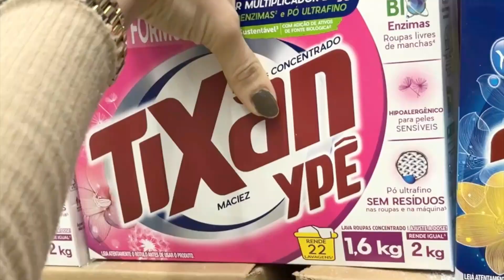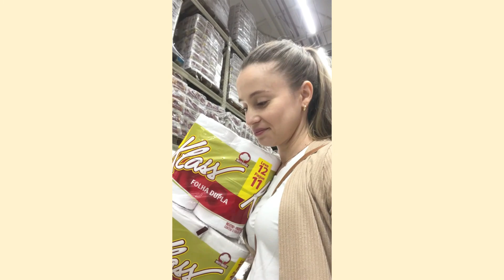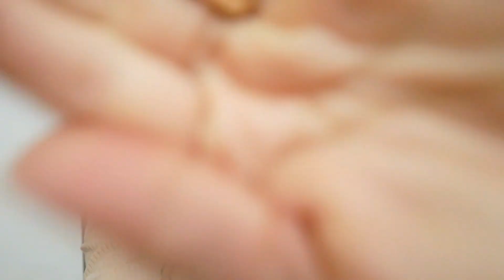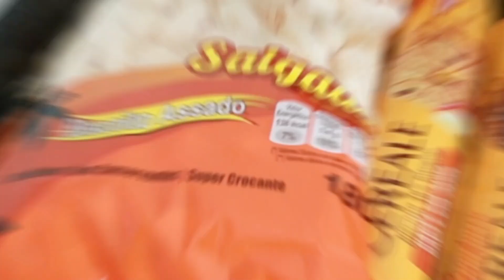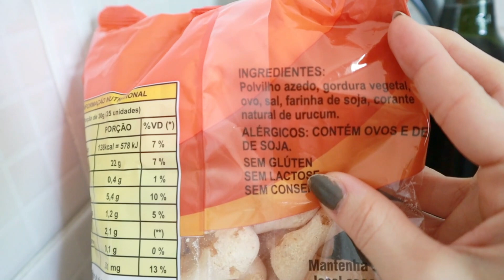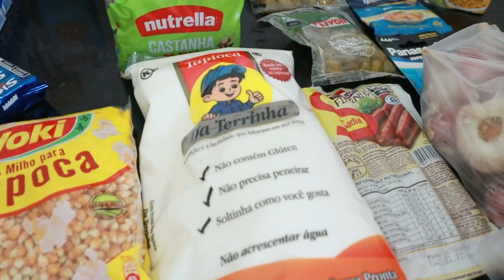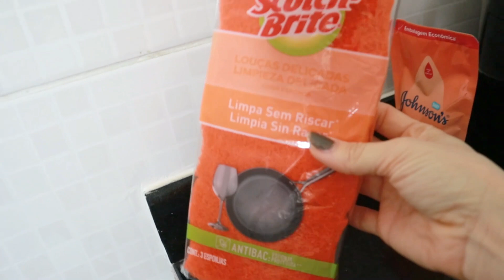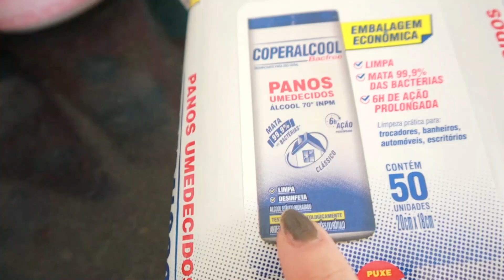COMPRA DO MÊS NO MERCADO ATACADO + ROTINA DE DONA DE CASA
Olá, lindezas! Olá lindeza. No vídeo de hoje eu trago a compra do mês e rotina de dona de casa. Espero que gostem. Vamos lá?! Mil Beijos!!!

-COMENTE

★ SOBRE MIM: ★
-Casada
-Cristã
-Mãe

★ MEUS EQUIPAMENTOS ★
-Câmera: Canon m50 e Iphone 13
-Programa de Edição: Wondershare Filmora e Inshot
-Notebook de Edição: Dell Inspirion 15 5000